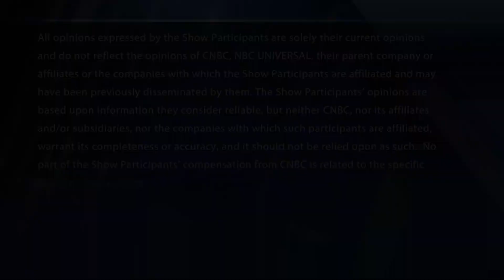Nextdoor adds new funding from Mary Meeker's Bond, closes growth round at $170M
Nextdoor CEO Sarah Friar discusses the company's latest funding round and the current tech IPO landscape.